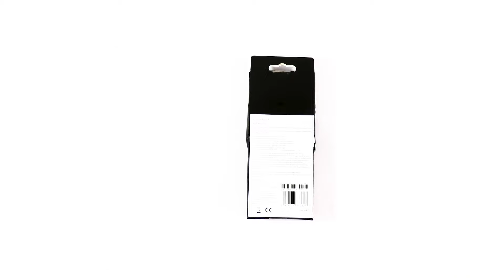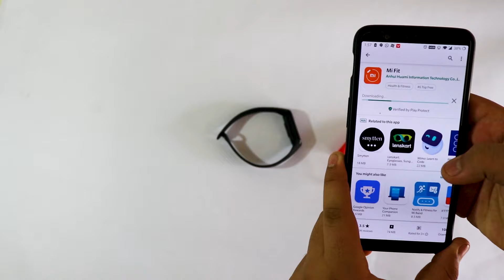Mi Band 4 !🔥INDIA - Unboxing & Overview! (Hindi)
Xiaomi Has Released it's Latest & Greatest Smart Band - The Mi Band 4, Which Has Always Been The Top Selling Smartband in the World! Here's My Unboxing & Overview Of The Mi Band 4!

Also, Watch Out For The Full Review Of The Mi Band 4 Dropping Soon!

Follow On:-